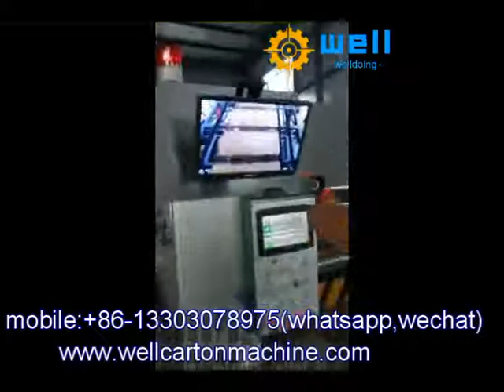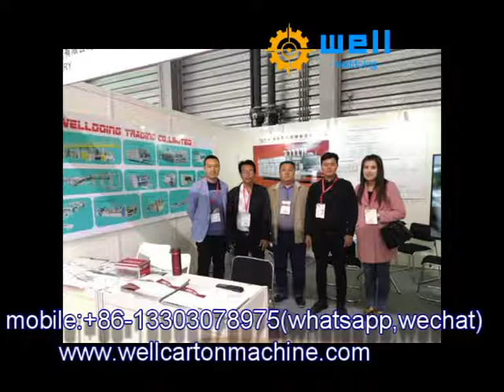automatic corrugated box printing machine price